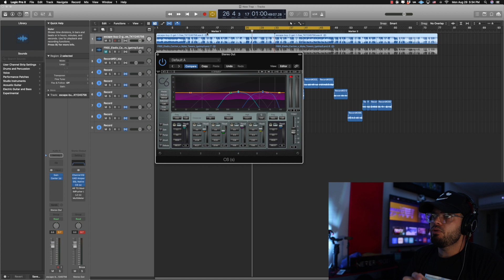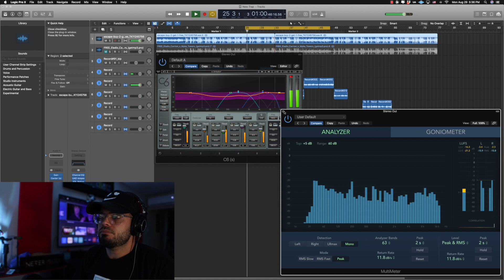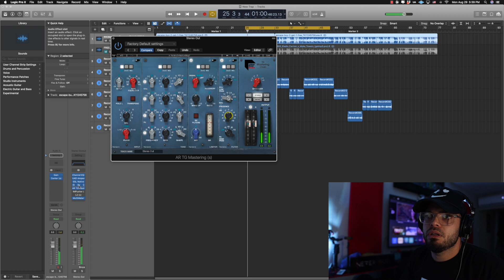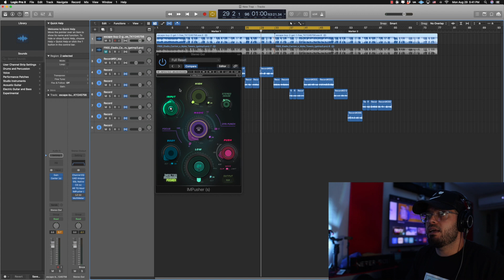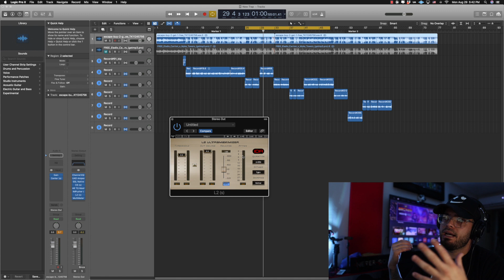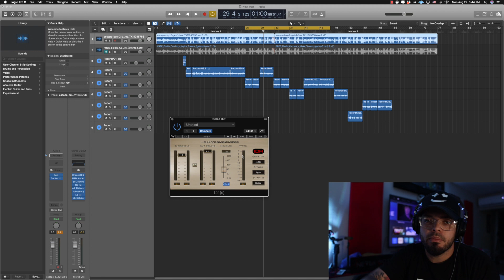Como Masterizar un tema de Trap en Logic Pro X 💵 🔥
Template para grabar Voces

Mis equipos de producción:
-Tarjeta de sonido
-Microfono condensador
-Teclado Midi
-Monitores (Bocinas)
-Hard drive
-Mic Guard

JB Beatz